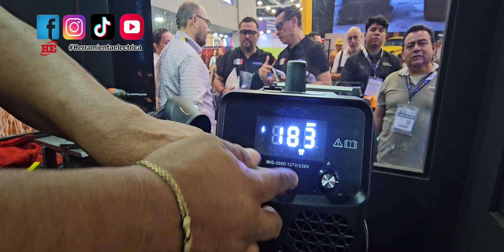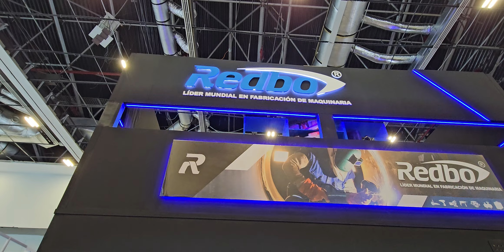Redbo en Expo Nacional Ferretera Inversor Microalambre Mig-200